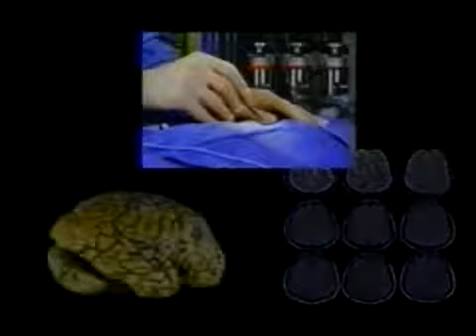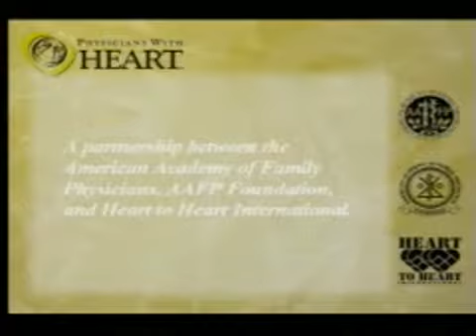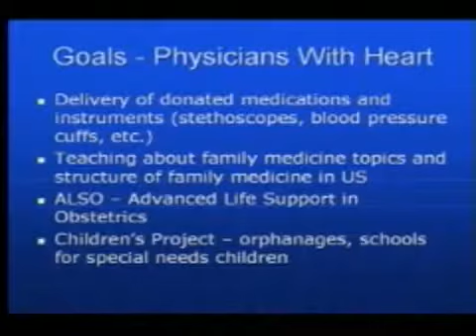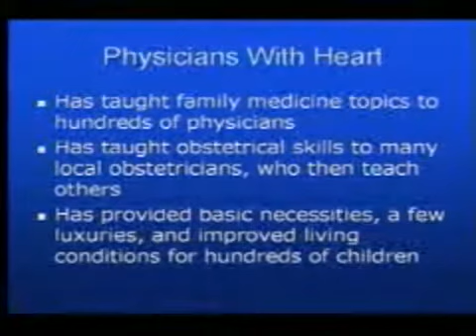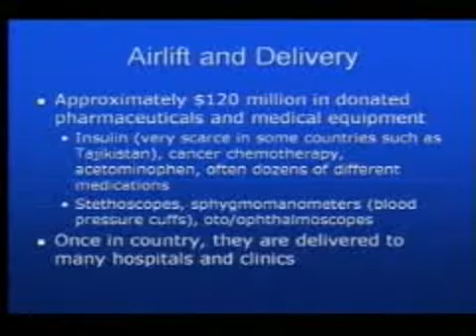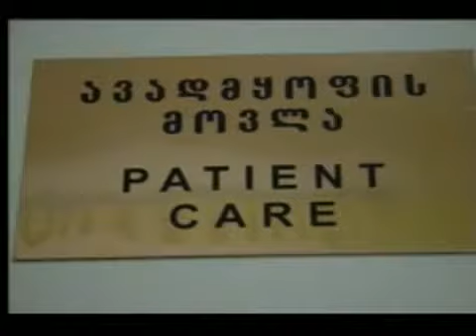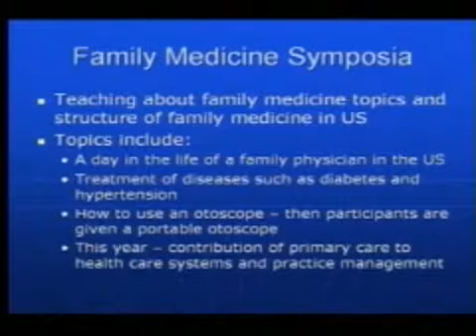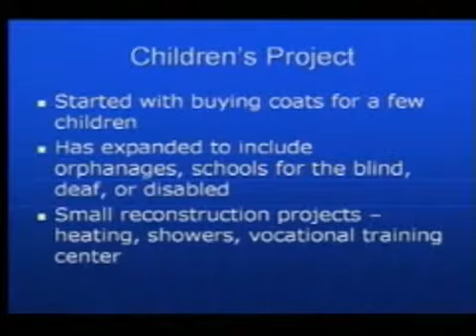Physicians with Heart Medical Mission Trips 6-23-09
Physicians with Heart- Medical Mission Trips on Medicine on The News.